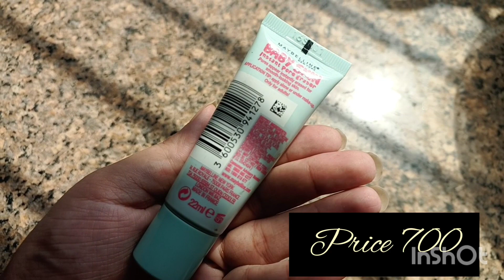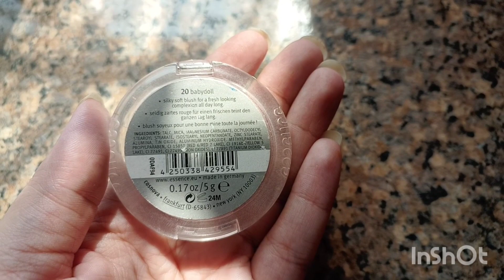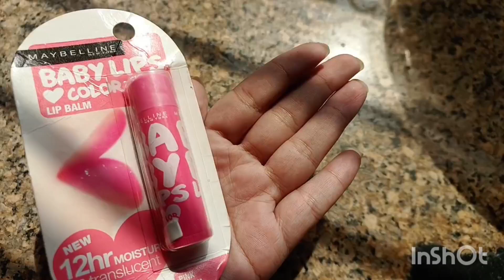Simple everyday makeup products u must have/best Regular makeup products.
1:primer baby skin pore eraser
2:foundation fit me
3:fit me compact
4:essence blush
5:lipbalm/sweet touch lipsticks/benetint
6 gabrini mascara.
u can buy from :
daraz. pk